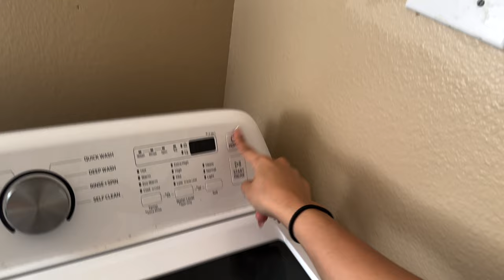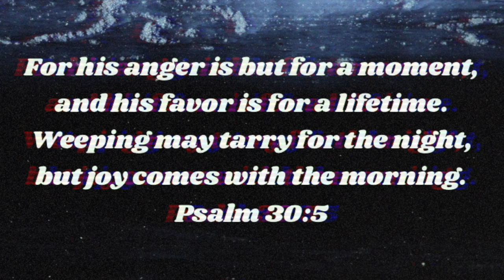PACK & PREP w/ me for vacation | girls trip, packing, nails, etc.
In today’s video, I packed and prepped for a summer girls trip! This was such a fun vlog to film and I had a great time bring you guys along while I cleaned my room, shopped, and over packed. Hopefully, you guys enjoyed this video if you did, please give it a HUGE thumbs up!

Instagram ➸ itssarahgrace

Age: 19
Birthday: 8/13/03
Editing Software: Final Cut Pro
Camera: Canon Canon R